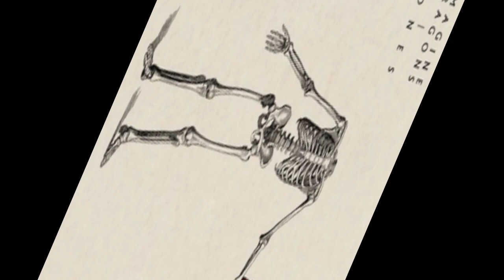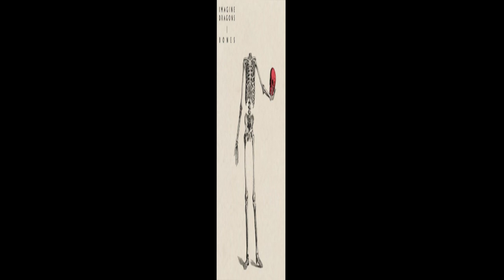Bones but Dan Reynolds Wants Something From You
Bones by Imagine Dragons except Dan Reynolds says "Gimme" 200 times at the beginning of the song in honor of the channel hitting 200 subs yesterday!

Gimme Gimme ALWAYS gets.